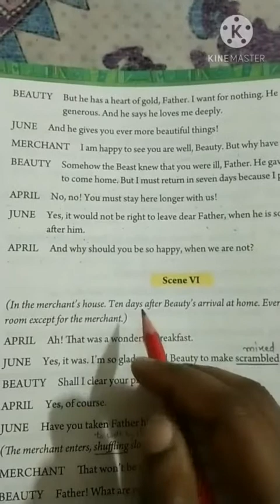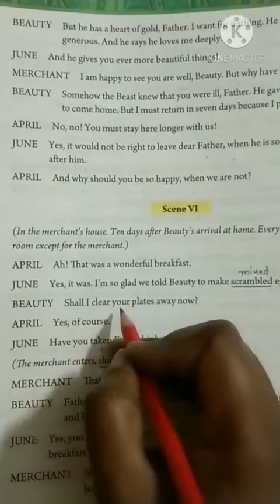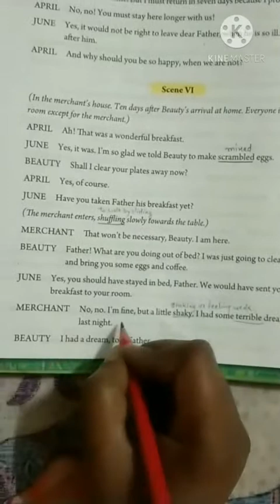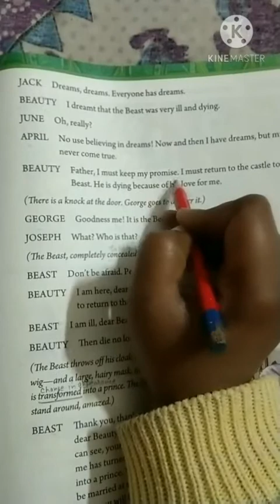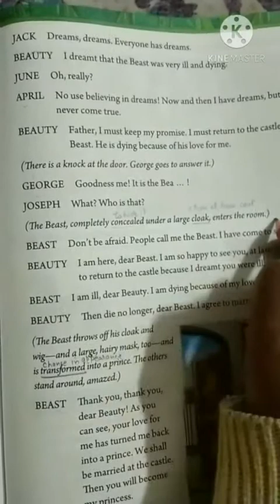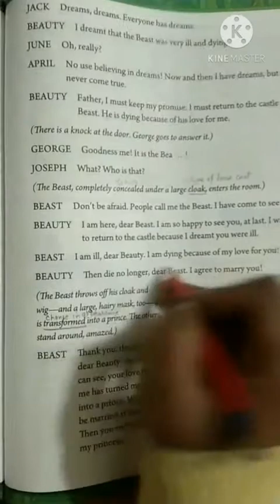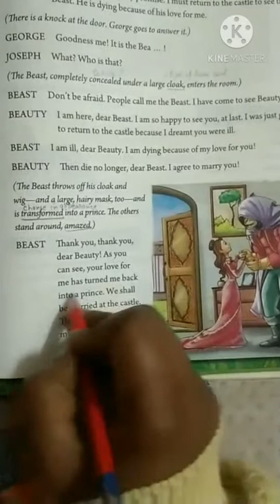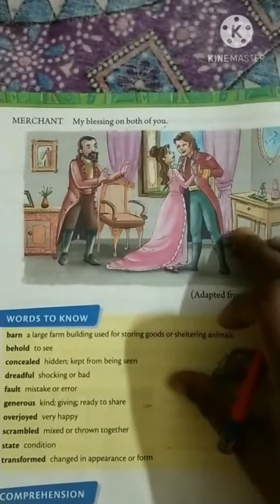class 4 lesson 10 Beauty and the beast part 2 of English literature coursebook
explanation of scene 6 of lesson 10